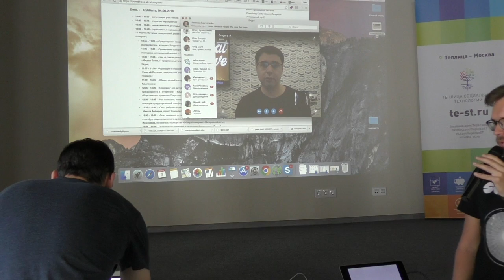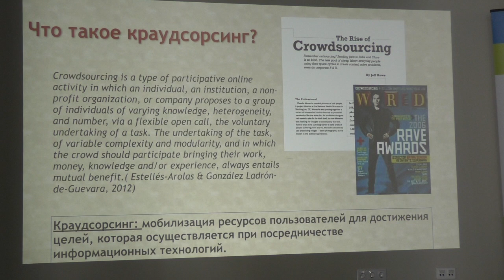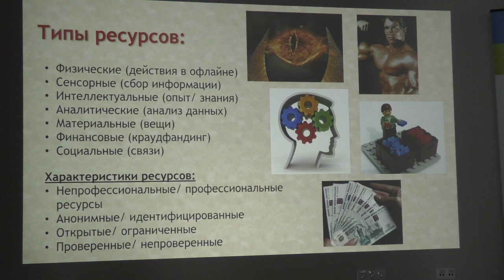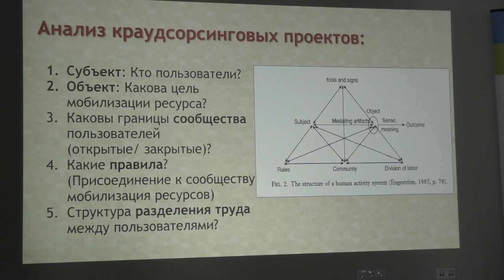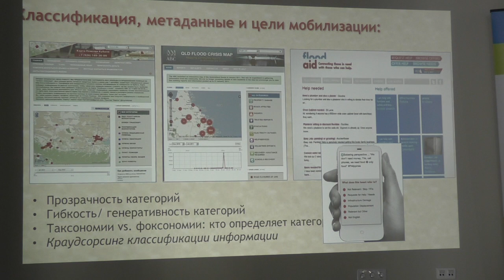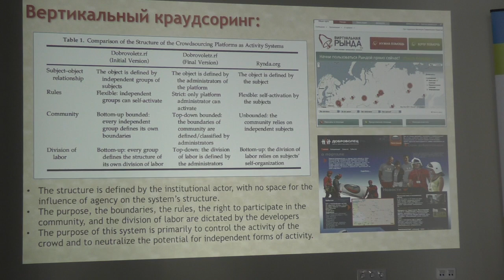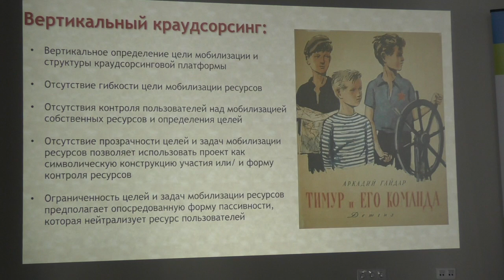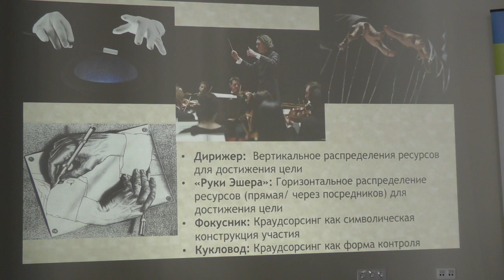Григорий Асмолов. Краудсорсинг: координация или контроль ресурсов?